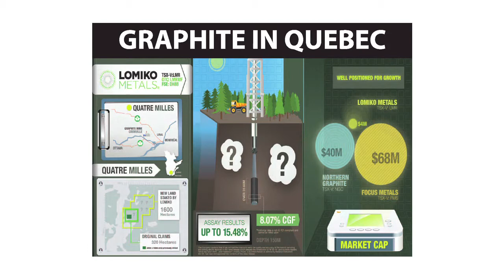Lomiko Metals Inc. Presentation at Graphite Express Conference Vancouver 2012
A video of the 5 minute presentation given by Paul Gill ~ President and CEO of Lomiko Metals Inc. at the Graphite Express Conference in Vancouver - February 23rd 2012.  Presented by OnPage Media and Resource Clips.